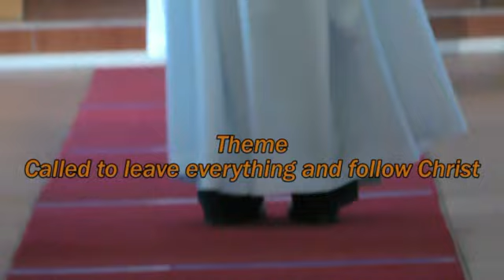St Paul's Anglican Church Saulsville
Theme
Called to leave everything and follow Christ